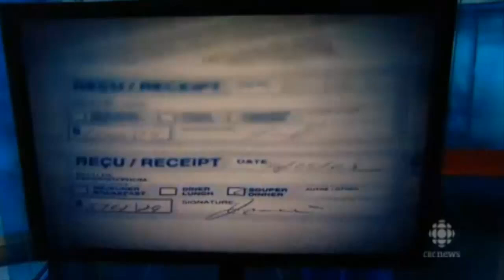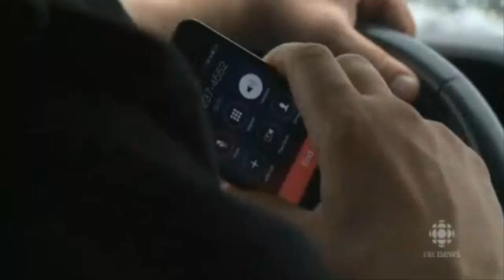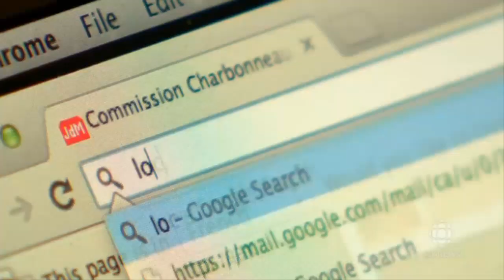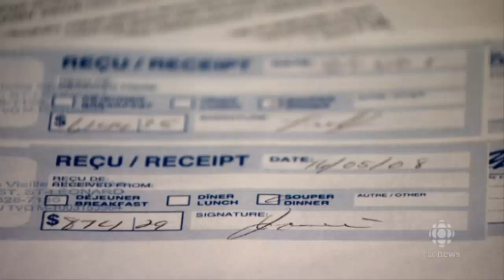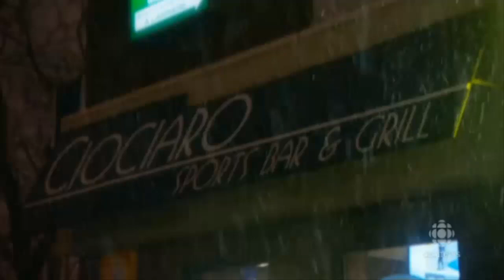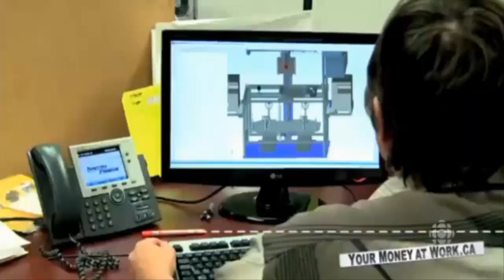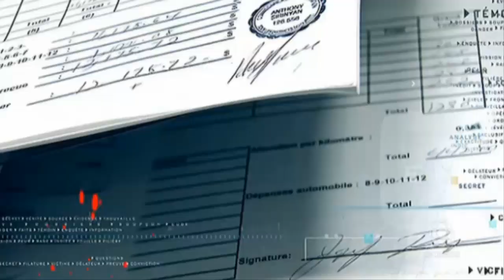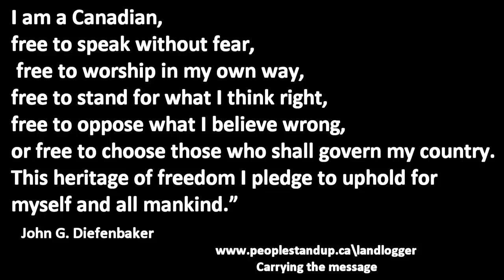Corruption crusader by CBC Terrence McKenna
Corruption crusader
Terrence McKenna tells the story of Quebec's biggest union, its alleged ties to organized crime and what one man risked to blow it all wide open

Quebec Corruption Inquiry

MONTREAL - Quebec's most powerful labour union has been rocked by allegations of corruption in its construction division over two days of testimony at a public inquiry.

A co-operative witness has described how Hells Angels sympathizers and men connected to the Italian Mafia infiltrated the province's powerful FTQ labour union through its construction wing.

Ken Pereira said a senior advisor to the president of the FTQ had complained that the construction arm let organized crime in and now the union leadership was stuck having to deal with the problem.

Pereira testified that union brass were aware that the former head of the construction wing, Jocelyn Dupuis, had ties to Raynald Desjardins, reputedly a top-level figure in the Italian Mafia. Pereira said he talked about it with Henri Masse, a longtime FTQ president who left the organization in 2007.

"(I told him) Jocelyn Dupuis can't be hanging out with the Hells, he can't be hanging out with Raynald Desjardins," Pereira said.

"You can't be with the Hells Angels in a bar, you can't be sitting at their table at a boxing match. He's a director of the largest labour organization. We represent 70,000 members (in the construction wing alone)."

Pereira said that's when the union president told him he'd been involved in a loan to Ronald Beaulieu, a man identified as a Hells Angels sympathizer.
Eventually Pereira, the head of a union local, stole six months worth of receipts and used them to force Dupuis to resign over astronomical expense claims. Dupuis was eventually charged with fraud by provincial police in 2010 and is awaiting trial.

Pereira recounted the chummy relationship Dupuis had with members of organized crime. In a story he'd heard second-hand, he spoke of a confrontation between Dupuis, some biker-gang-linked individuals, and the son of a once-powerful construction boss, Tony Accurso.

Dupuis had access to Accurso's private box at the Bell Centre. The construction boss' son, Jimmy, was furious that Dupuis was entertaining Joe Borsellino — a rival businessman — in his family's arena suite.

Pereira alleged that Jimmy Accurso was roughed up by Hells Angels but the altercation was cut short by another union executive who intervened.

A few weeks later, Borsellino was beaten up at his office.

He recently testified at the inquiry that he didn't know why.
Pereira said he knew Tony Accurso well, having met as many as 40 times. He was looking to get work for his local members and felt left out by FTQ-Construction because of his problems with Dupuis. Accurso needed Pereira's members for a venture in Alberta.

On Tuesday, Pereira recounted how he learned from a colleague that organized crime had long been part of the construction union.

According to the former union member, Dupuis was close to Normand (Casper) Ouimet, a Hells Angels member implicated in the construction industry who is now accused of involvement in 22 murders, along with other charges.

"The Hells are with us. The Hells are part of FTQ-(Construction)," Pereira quoted a colleague saying.

"Everyone knew at the FTQ that Jocelyn Dupuis was, or wanted to be, a (gang) 'hang-around,'" Pereira said. "He liked to show that his family was the FTQ, but that he had another one."

-With files from Lia Levesque